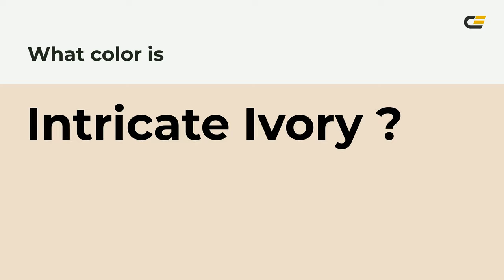Intricate Ivory color edddca hex Cool Yellow color edddca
What color is Intricate Ivory ? edddca hex, Cool Yellow color edddca

Hex edddca Color Code is also known as Intricate Ivory color

Hex edddca Color code in RGB color code model is created after adding 92.94% red color, 86.67% green color and 79.22% blue color.
Hex edddca Color code in CMYK color (process color) code model is generated after subtraction of 0% cyan, 07% magenta, 15% yellow, 07% black.